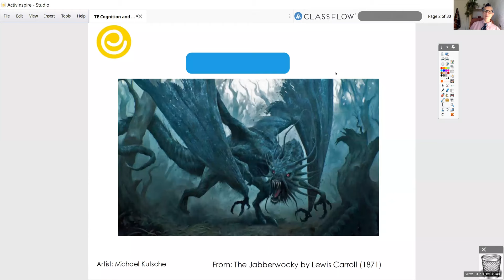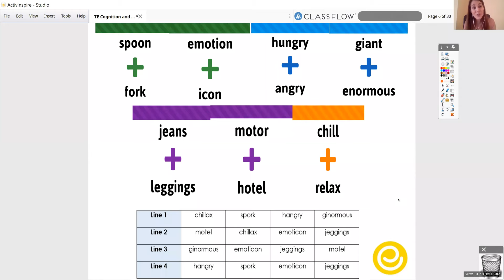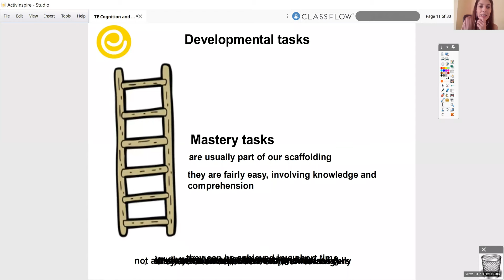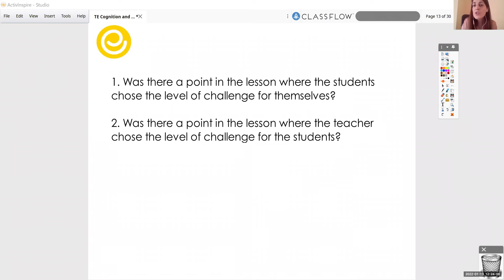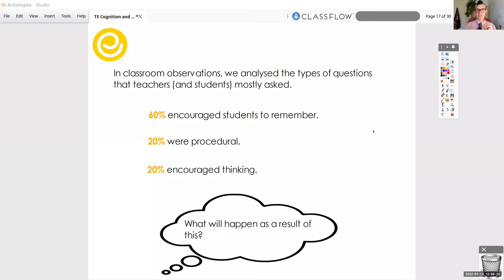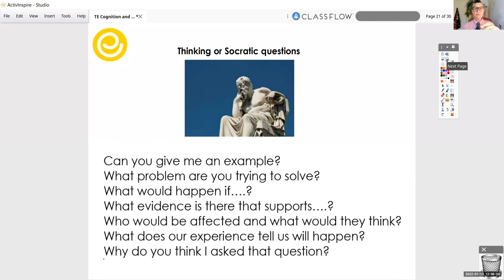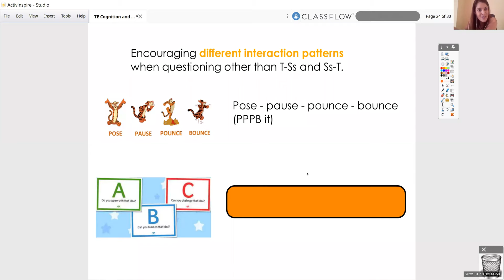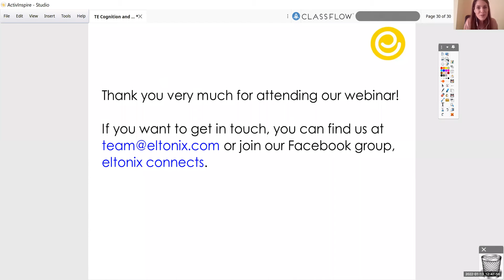How to make teenage classes more challenging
Webinar: Challenge and Cognition - Increasing the level of challenge in teenage classes

In this webinar, Sarah Smith and Claire Steele look at increasing the level of challenge in the teenage classroom.

To better challenge our teenage learners, and appeal to different abilities in the classroom, teachers must incorporate mastery and development tasks. ‘Tasks’ include everything you ask students to do for example: questions and answers, activities or projects.

Mastery Tasks (Low Order Thinking tasks) are mastered by all learners in a short period of time regardless of prior learning. Developmental tasks (High Order Thinking Tasks) stretch learners and develop cognitive skills.

Reformulating teacher questions also increases the level of challenge. Research shows that 60% of teachers’ questions involve remembering, 20% are procedural, and only 20% encourage thinking.

Finally, encouraging learners to choose their level of challenge (rather than teachers dictating it) and reflect on their choice fosters a sense of ownership and progress.

Session participants will be better able to:

- Include mastery and developmental tasks in all lesson stages
- Reformulate questions to encourage HOTs
- Encourage learners to choose and reflect on the level of challenge.